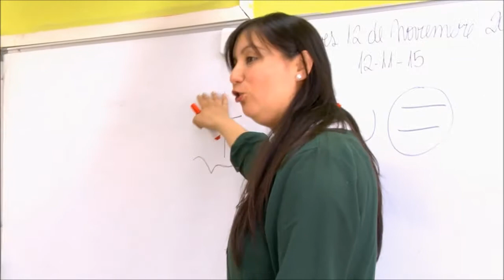Utilizando una historia y material concreto para sumar